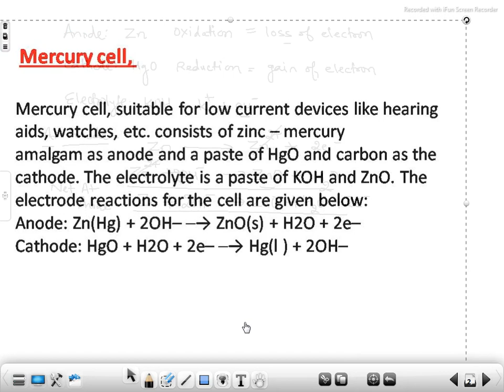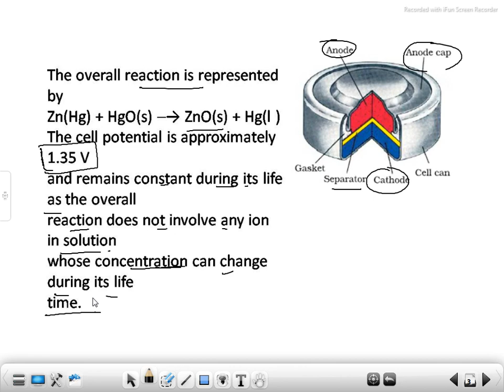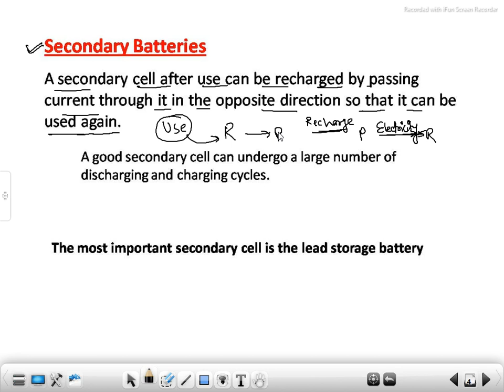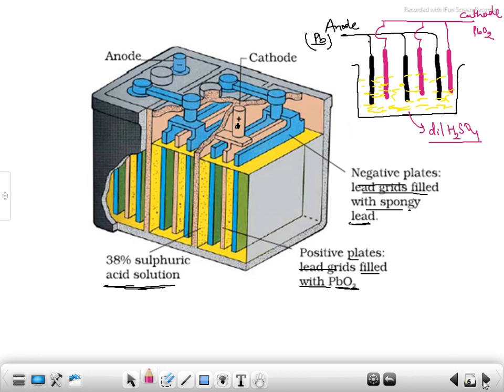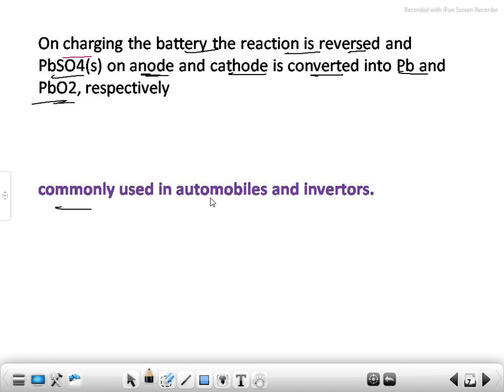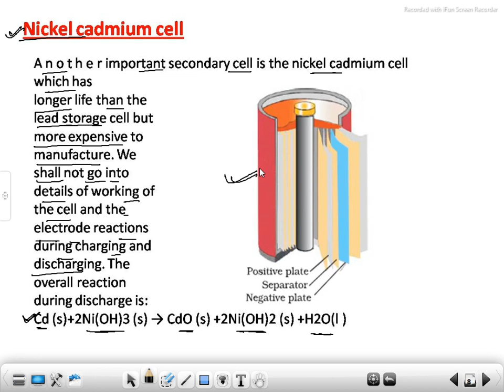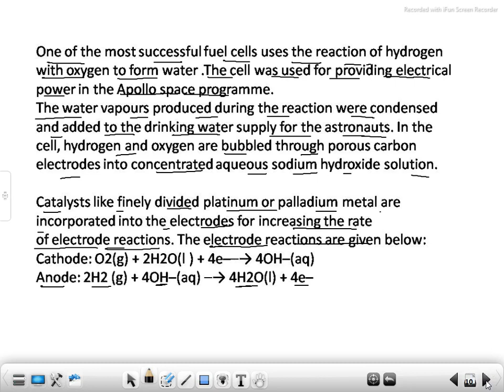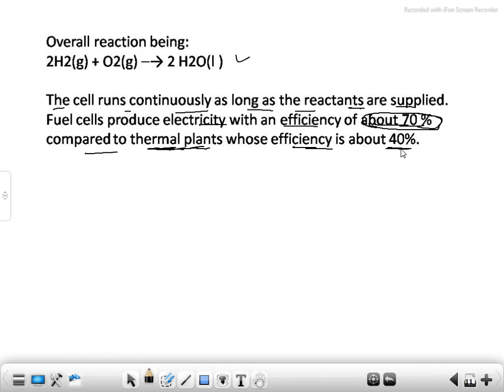9.Electrochemistry Class 12 NCERT || Mercury cell, Lead storage cell, Fuel cell || CBSE EXAM 2022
in this video, you will find the session on Electrochemistry Class 12 chemistry Chapter 3 | electrochemistry class 12 ncert  |12th Online Class for Chemistry | Class 12 Board Exam 2021 Preparation and I will be sharing my experiences here with you regarding this. Today's Class 12 Chemistry | Online Class is exactly About Electrochemistry. If you want to score high in the Class 12 Board Exam 2022, then this session will help you to get more marks. So watch the complete video and let's get a better understanding of the topic.

Exam Preparation by Naresh sir on MERI ONLINE CLASS YOUTUBE CHANNEL and it will help you to score good marks on the 12th board

meri online class